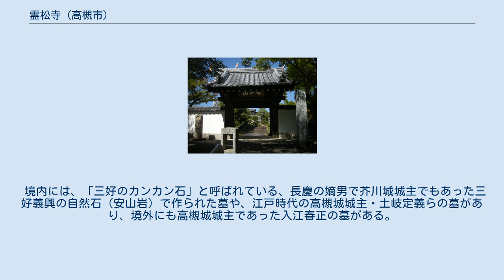霊松寺 (高槻市)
霊松寺（れいしょうじ）は大阪府高槻市にある曹洞宗の仏教寺院。
山号は黄牛山。
 寺伝によると、8世紀中頃に行基菩薩が開創したと伝えられている。
当初は牛飼山地蔵院と称していたが、1412年（応永19年）に無月妙応禅師が老松の下から表れた黄金仏を本尊の胎内に納め、堂宇を再興し、寺名も霊松寺と改めた。
 本堂 1558年（永禄元年）には正親町天皇の勅願寺となり、翌1559年（永禄2年）に綸旨や勅額を賜ったと伝えられる。
その後、将軍家を支配し畿内に権勢を奮っていた芥川城城主・三好長慶ら一族の信仰が厚く隆盛を極めたが、天正年間（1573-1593年）に当時の高槻藩の藩主でキリシタン大名としても有名な高山氏（高山右近）の兵火にかかり諸堂宇を焼失した。
江戸時代の寛永・享保年間に本堂や庫裏、鐘楼、山門などの堂宇を再建した。
現在の堂宇は1991年（平成3年）に再建されたものである。
 境内には、「三好のカンカン石」と呼ばれている、長慶の嫡男で芥川城城主でもあった三好義興の自然石（安山岩）で作られた墓や、江戸時代の高槻城城主・土岐定義らの墓があり、境外にも高槻城城主であった入江春正の墓がある。
また、『摂津名所図会』には山門の脇に寺伝に因む老松が生えていると紹介されているが現在は存在していない。